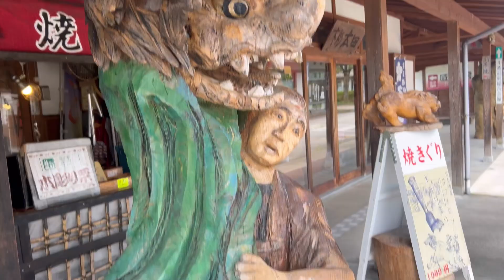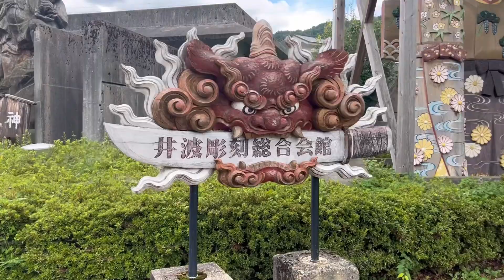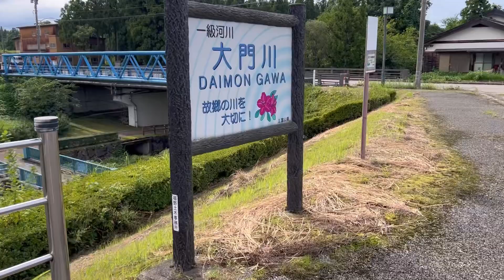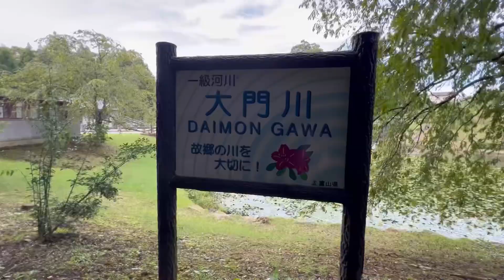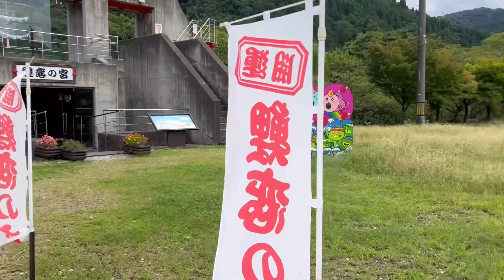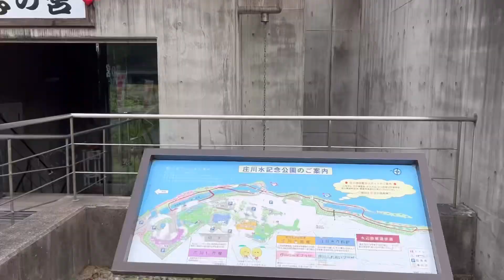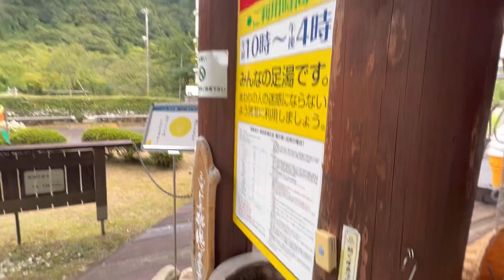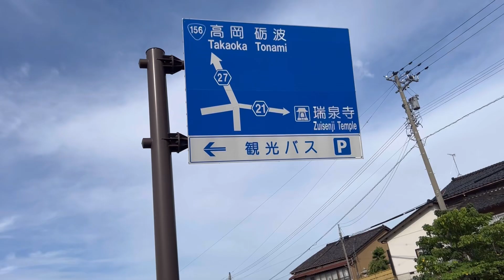INAMI WOOD CARVING / SHOGAWA WATER PARK IN TOYAMA